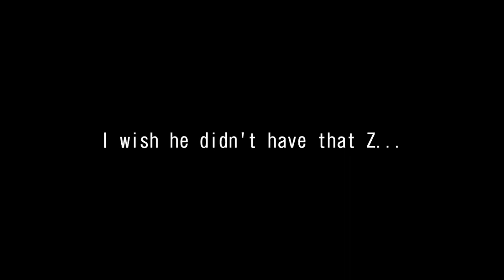Wangan Midnight Maximum Tune５ - Story 128 (Against Akio with Reina, Tatsuya Shima, Eriko)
Against Nissan Skyline GTR32, Blackbird and Devil Z(Sort of).

Pardon me for Bad driving as I'm not using Steering Wheel. Not easy to steer but managed it well enough!